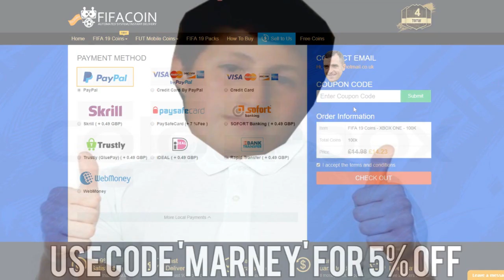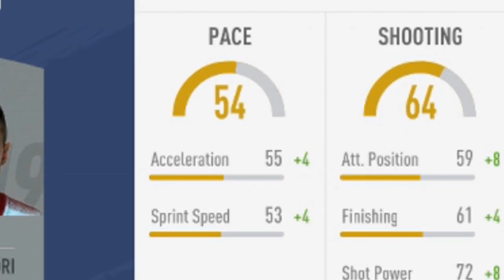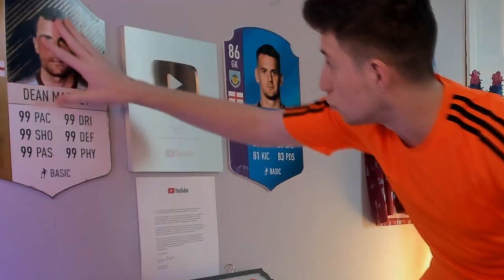so i played dean marney in fut champions...